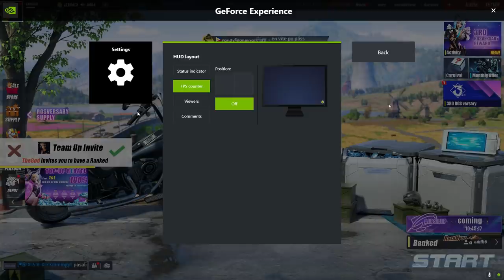NEW WHITE TIGER SKIN & FPS BOOST! (ROS UPDATE)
ING: JamSuit
       :JamSuitYT
Server: PC-Asia